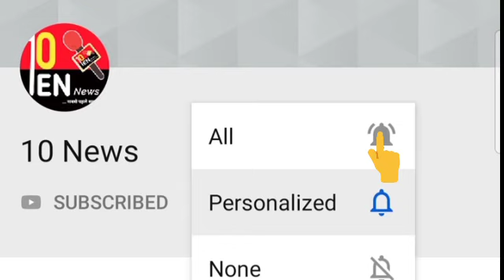ਕੇਂਦਰ ਸਰਕਾਰ ਵਲੋਂ ਕਿਸਾਨਾਂ ਦਾ ਇੱਕ ਲੱਖ ਕਰੋੜ ਰੁਪਏ ਦਾ ਕਰਜਾ ਹੋਵੇਗਾ ਮੁਆਫ Ten News